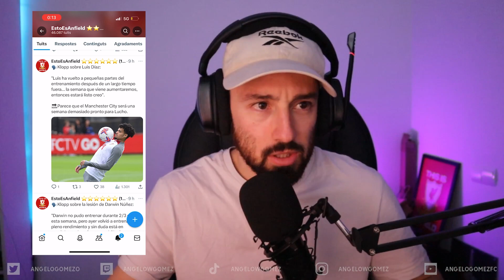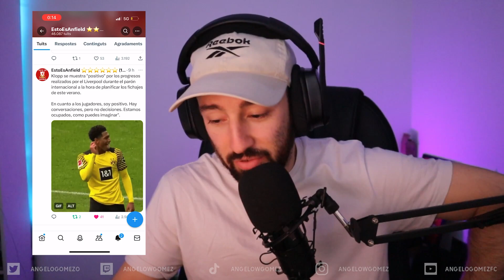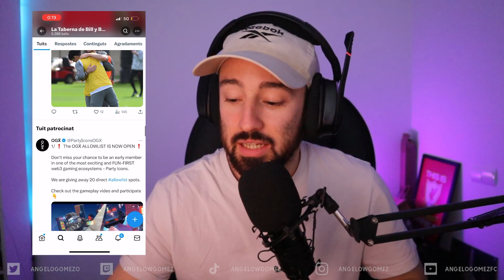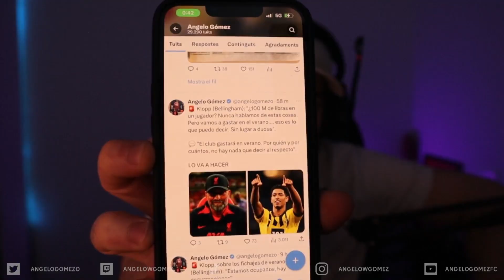💥 MAN CITY - LIVERPOOL: Partidazo determinante ¿sin Haaland ni Luis Díaz?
- Previa partido entre Manchester City - Liverpool correspondiente a la jornada 29 de la Premier League en el Etihad Stadium el sábado 1 de abril 2023 a las 13:30
- Once probable de Klopp: Alisson; Alexander-Arnold, Van Dijk, Konaté, Robertson; Elliott, Henderson, Fabinho, Salah, Darwin Núñez, Gakpo.
- Klopp habló de Bellingham
- Guardiola tiene las dudas de Erling Haaland y baja de Phil Foden.